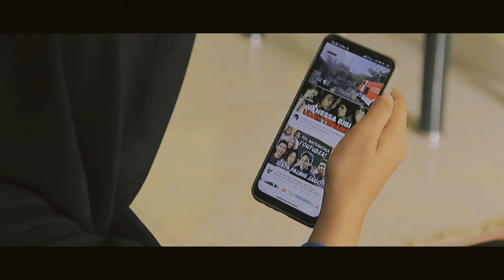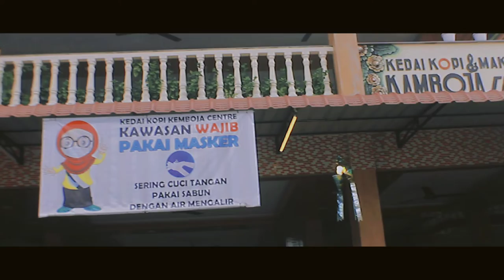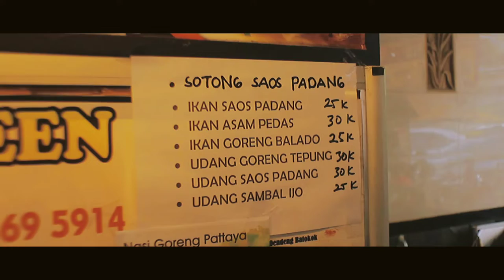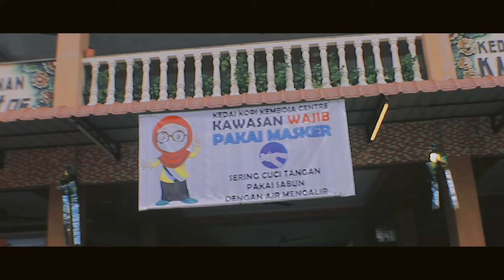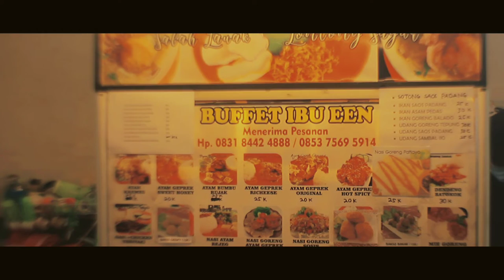Video DOKUMENTER UMKM - Buffet Bu Een - KUKERTA UMRAH GELOMBANG 2 Tahun 2021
Video  ini merupakan sebuah hasil dari pelaksanaan Kuliah Kerja Nyata Universitas Maritim Raja Ali Haji Gelombang Ke 2 Tahun 2021

Dengan Anggota Kelompok :

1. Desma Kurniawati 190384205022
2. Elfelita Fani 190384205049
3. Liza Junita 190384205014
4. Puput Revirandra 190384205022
5. Rara Mulia Syani 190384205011

Program Studi Pendidikan Biologi, Fakultas Keguruan Dan Ilmu Pendidikan, Universitas Maritim Raja Ali Haji. Dengan Tema "Di Era Next Normal, UMKM bangkit "

Pelaksanaan Kuliah Kerja Nyata UMRAH ini, berlokasi di Jl. Kamboja, Kedai kopi kamboja center, Kota Tanjung pinang, kode pos 29122

Nomor Induk Berusaha (NIB) : 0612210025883

Penulis / Kreator : Desma kurniawati ( 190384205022 )
Kelompok : 17
DPL (Dosen Pembimbing Lapangan) : Dios Sarkity.S.Pd., M.Pd